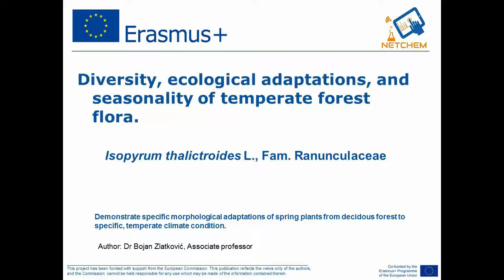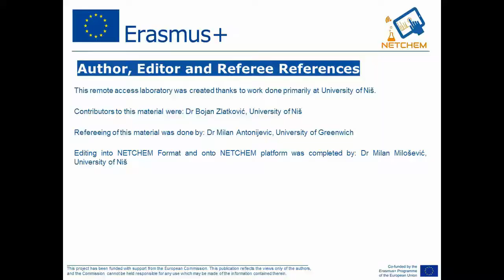P1 13 Isopyrum thalictroides